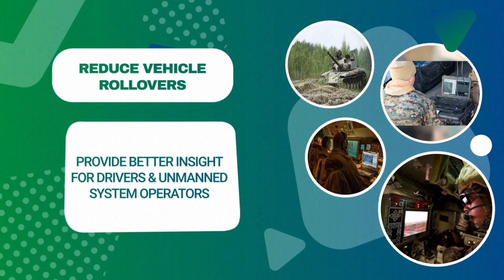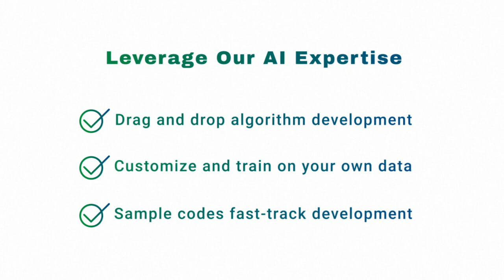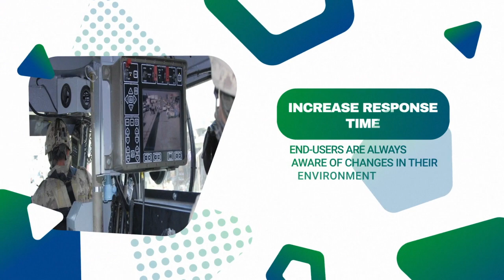AI for Situational Awareness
Pleora’s sensor networking platform and AI expertise helps designers add decision-support capabilities to manned and unmanned systems.